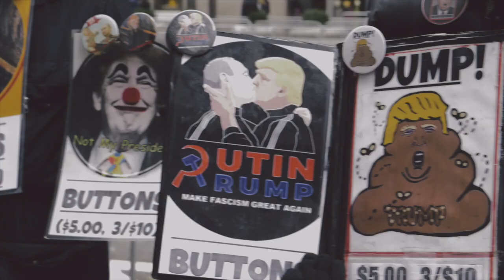Love Me Right - Jimmy Ponder